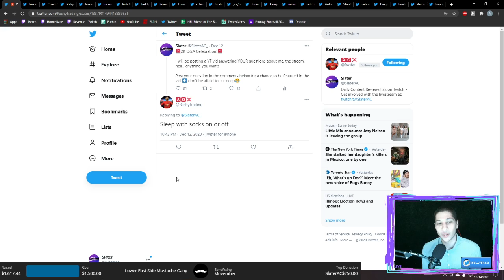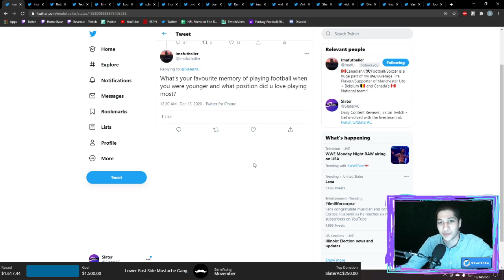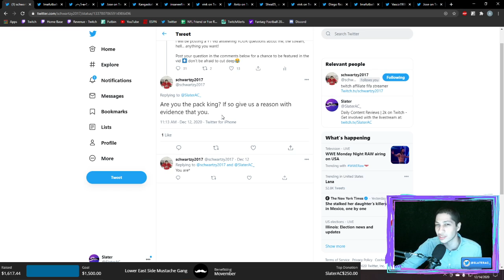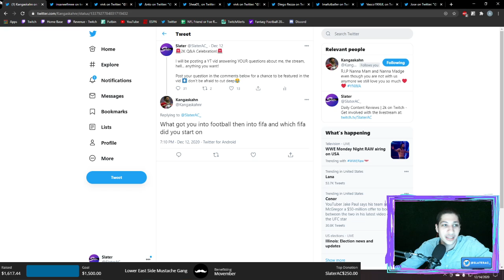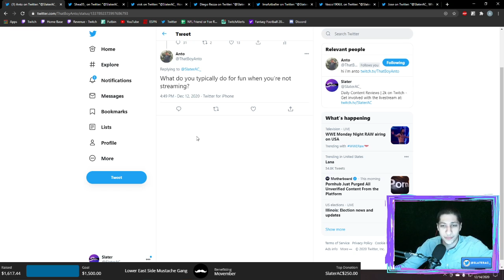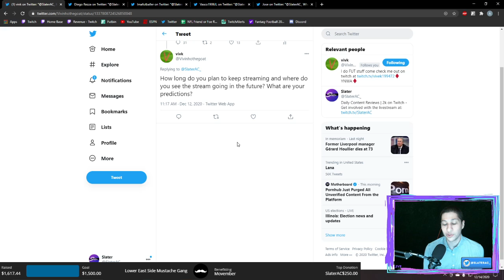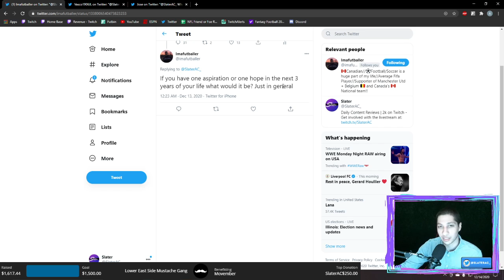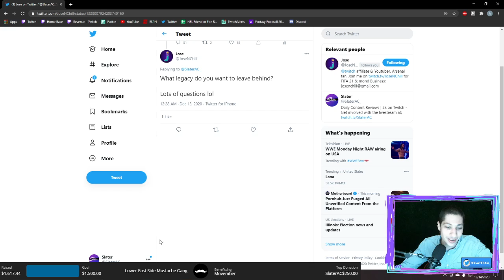2k Q&A! You asked? I ANSWERED.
Thank you all for being a part of this wonderful ride man. Enjoy the vid and I love y'all